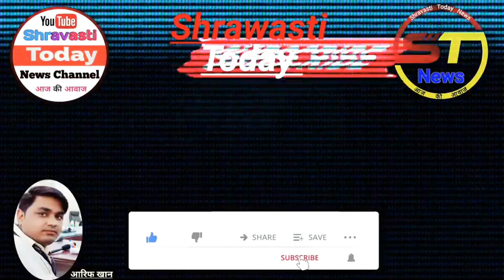भिनगा लक्ष्मणपुर मार्ग की हालत बद से बत्तर हल्की सी बारिश ने दिखा दिया अपना रंग रूप_ Shravasti Today